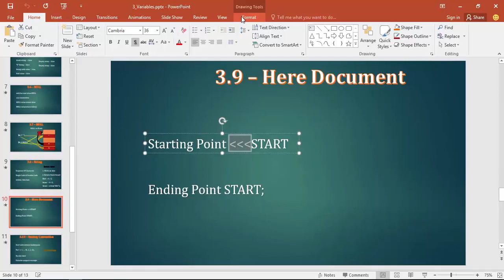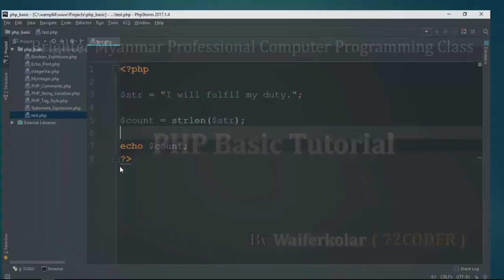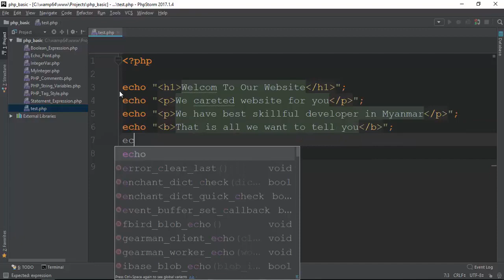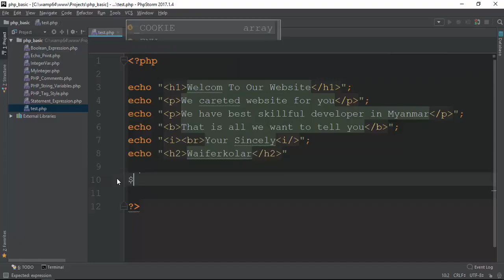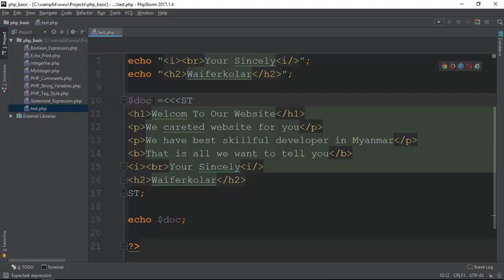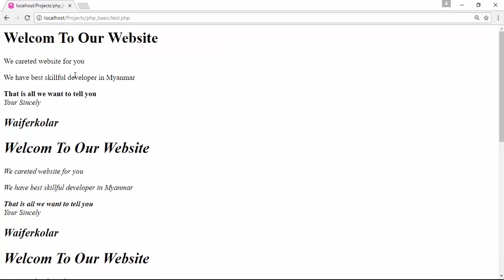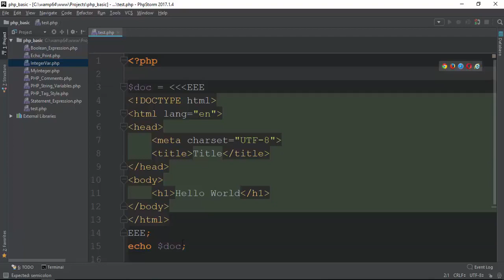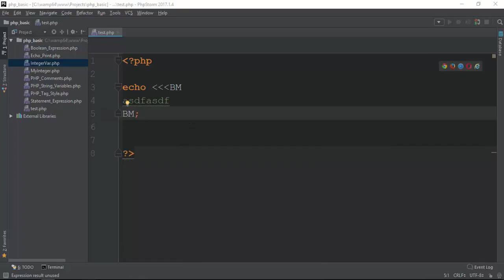029 Here Doc